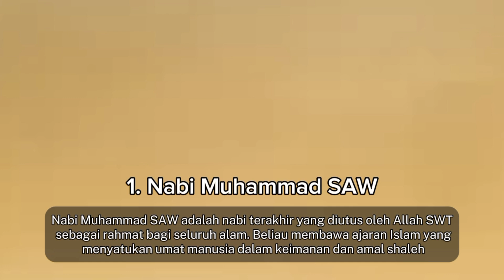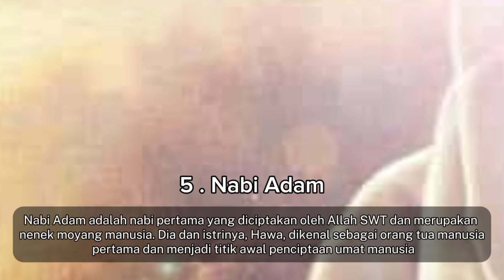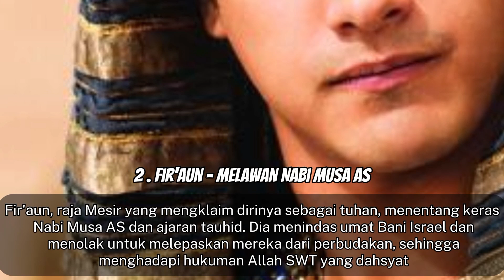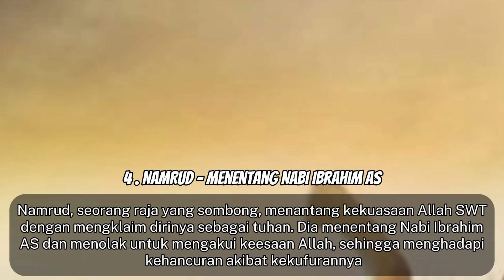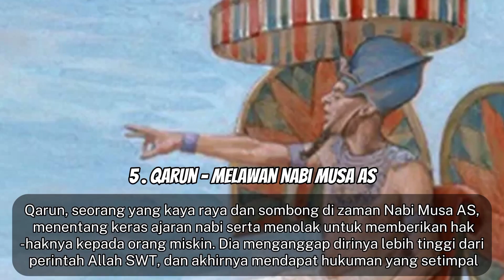TONTON WAJIB! NABI YANG TERHEBAT DALAM SEJARAH ISLAM, TOKOH YANG BERANI DAN TERLAKNAT MEMERANGI NABI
Assalamualaikum
DISCLAMER
Wassalamualaikum